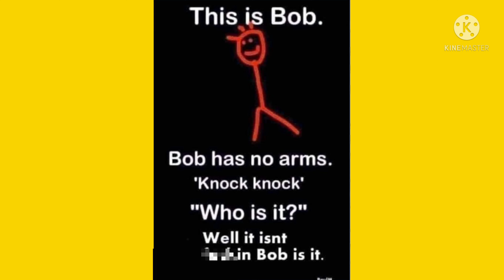this is Bob meme